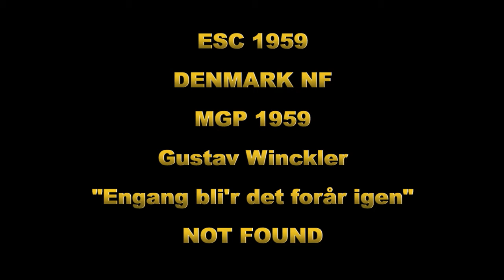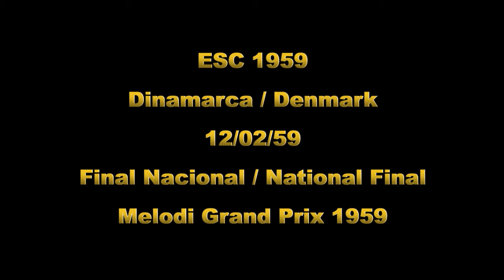12/02/59 ESC 1959 DENMARK NF Melodi Grand Prix 1959 (Part 2)